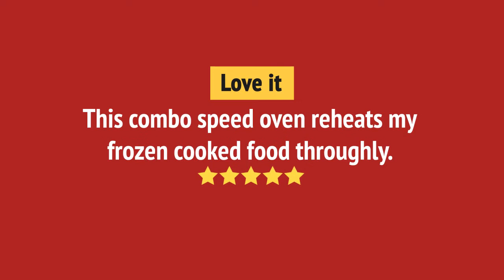HBL8743UC_review Bosch HBL8743UC Speed Oven Review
HBL8743UC_review Bosch HBL8743UC Speed Oven Reviews & Ratings by Customers